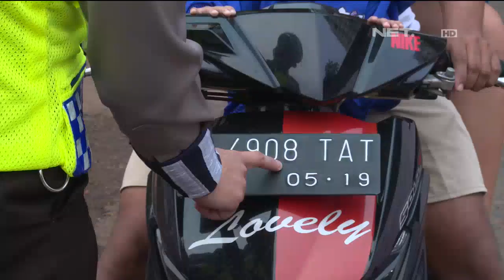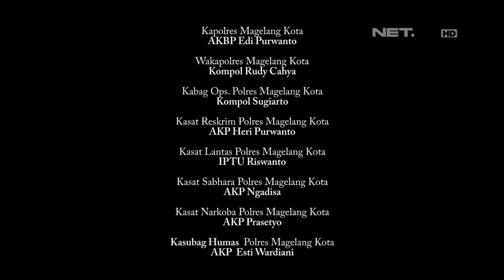86 Penertiban Lalu Lintas 11 November - IPTU A. Aziz. S